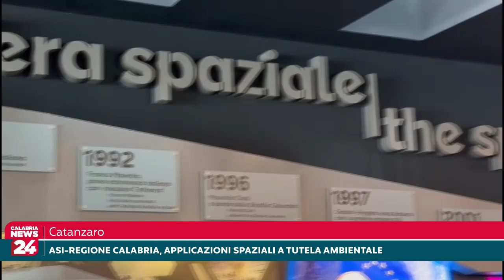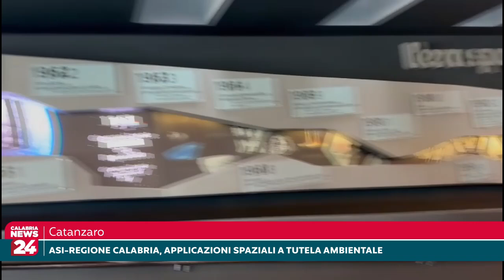Catanzaro, Asi-Regione Calabria, applicazione spaziali a tutela ambientale